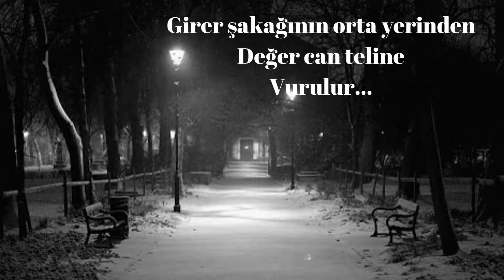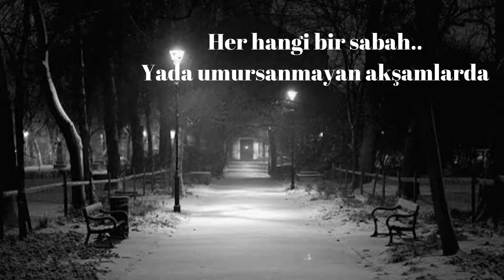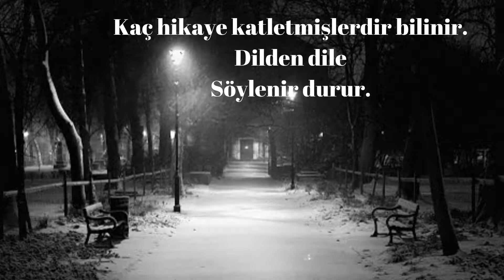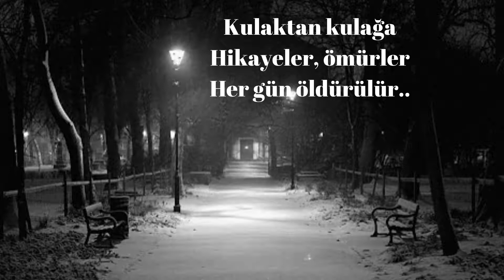HİKAYESİ OLAN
Herkesin hüzünlü bir hikayesi vardır
İçinde, dertli bir ozanı..
Girer şakağının orta yerinden
Değer can teline
Vurulur...

İnsanlar geçer
kafaları önlerinde
bitmemiş hikayeleriyle,
Kitabın en acıklı yerinde..
Kalınır, öylesine..
Yaşar amma
Sürünür...

Her hangi bir sabah..
Yada umursanmayan akşamlarda
El çekilir,
Yaşasın diye zifir denen karanlık
Nice kahramanın
Işıkları söndürülür..

En orta yerinden,
Kurşunlar batırılır, can yakan
En acıklısından hikaye sonlarına..
Bitirilmiştir,
harap ve bitap
Hikayesi olan, o güzelim evler
Bilinmez ne olur.

İstemsiz günlerde
Sevimsiz insanlar gelir.
Yüzleri kaskatı
Kaç hikaye katletmişlerdir bilinir.
Dilden dile
Söylenir durur.

Toprak nereden bilsin
İçindekiler mi yük, üstündekiler mi?
Güzel insanların tabutları,
kirli ellerle
Gömülür..

İnsanlar, ozanlar
Gün biter devran geçer
Çekilenler gerçektir, umutlar yarın..
Kulaktan kulağa
Hikayeler, ömürler
Her gün öldürülür..
Mustafa Parlak